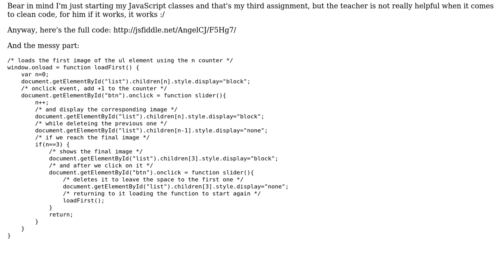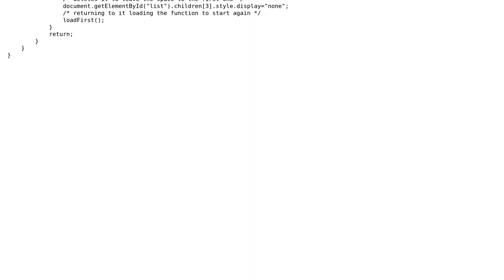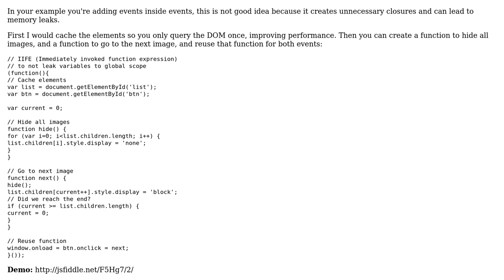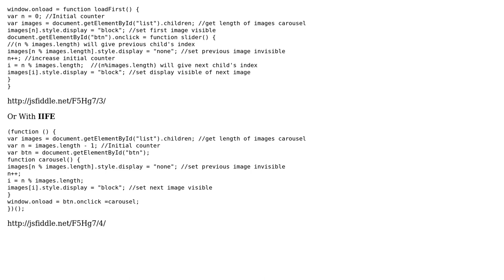Code Review: Image Carousel in JavaScript (3 Solutions!!)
Code Review: Image Carousel in JavaScript

With thanks & praise to God, and with thanks to the many people who have made this project possible! | Content (except music & images) licensed under CC BY-SA | Music | Images & others | With thanks to user Vicky Gonsalves user RoToRa user nakkeru user konijn user elclanrs and the Stack Exchange Network Trademarks are property of their respective owners. You are responsible for your own actions.